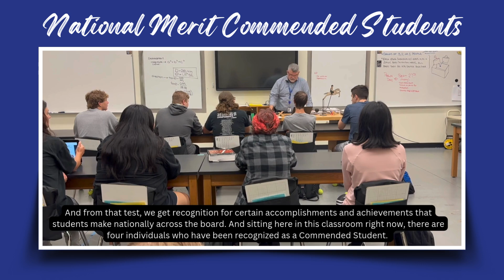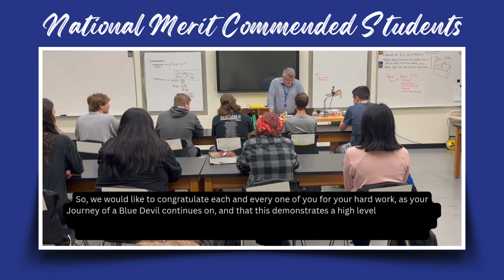National Merit Commended Students